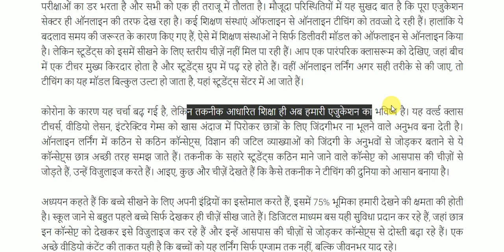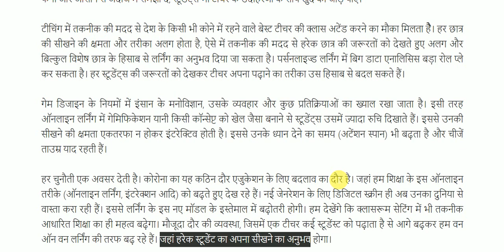बिग डेटा बताएगा किस बच्चे को कैसे पढ़ाया जाए || important news